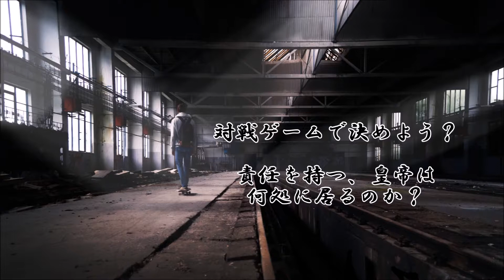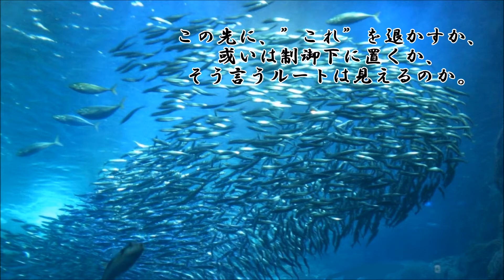ショートサーキット出張版読み上げ動画4030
数千億円そんな分岐の前に、数十億円の損害など万引き程度だ。
もちろん、万引きで潰れる店も数多有り、とは言え関心は犠牲。

素材著作
風景